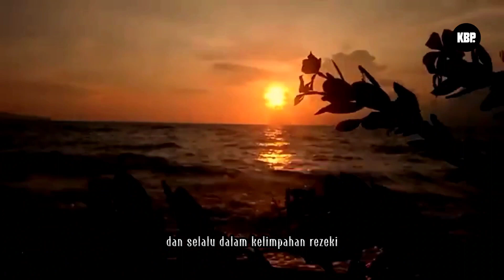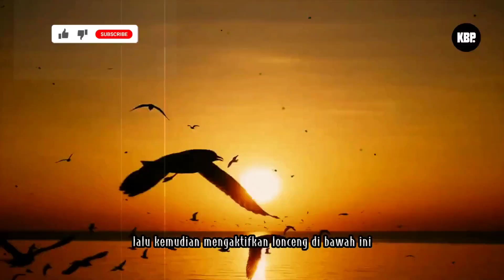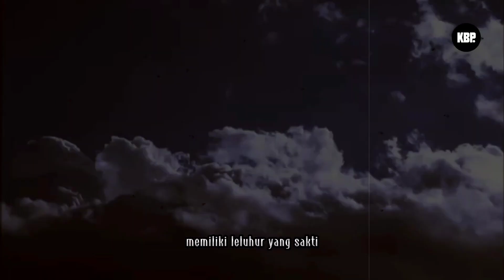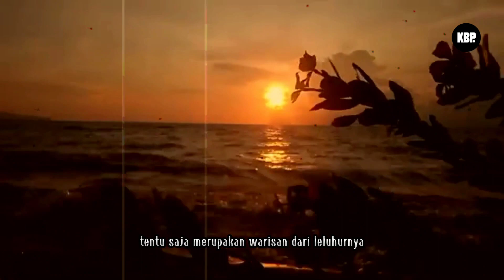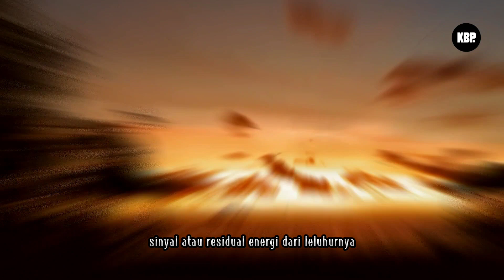Kelebihan pemilik tulang wangi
Selamat datang di channel Ki Bagus Purwas, channel ini resmi milik Ki Bagus Purwas yang bergerak dibidang supranatural, pengijazahan ilmu hikmah dan pengobatan non medis, pemaharan azimat, produk spiritual, pengisian khodam, dsb.

Salam Spiritual